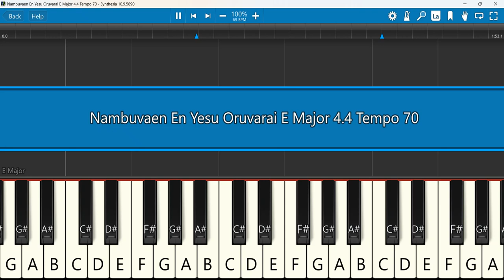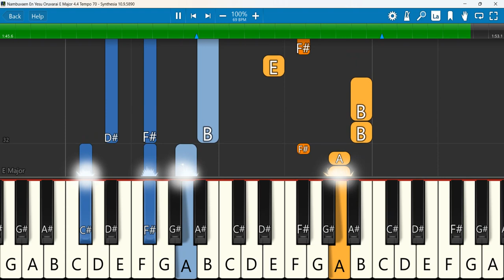Nambuvaen En Yesu Oruvarai Keyboard Notes E Major 4 4 Tempo 70 | நம்புவேன் | Reenu Kumar | Benny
Nambuvaen En Yesu Oruvarai | Song With Lyrics | Reenukumar | Benny Joshua
Keyboard Notes